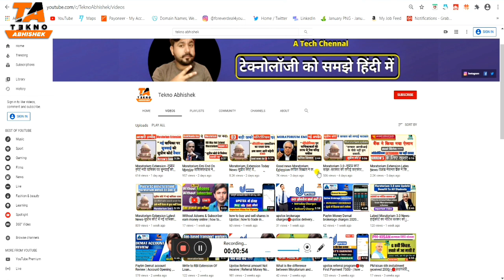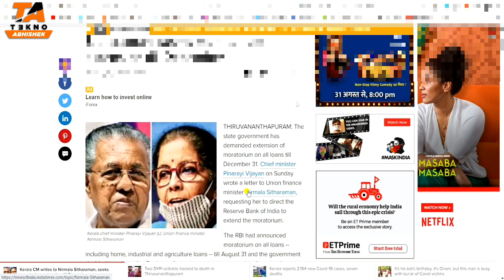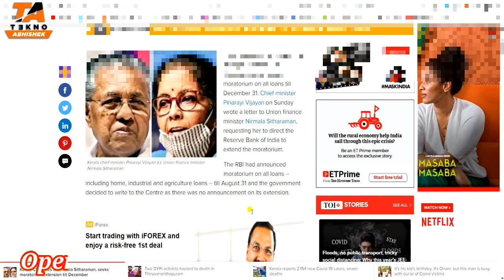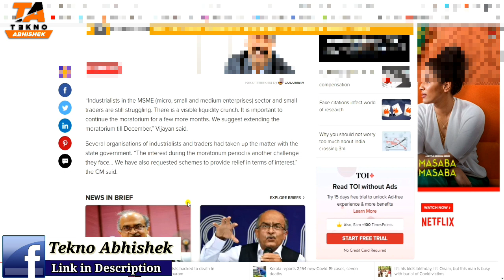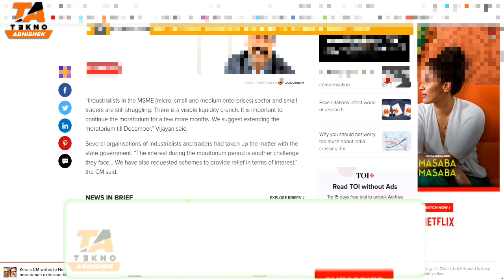Moratorium Extension Request-केरल के मुख्यमंत्री ने पत्र लिखकर कहा- Extend Moratorium till-31 Dec.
Dosto...
Moratorium Extension Reques,- Extend Moratorium till-31 Dec.
दोस्तों
स्वागत है आपका आपके यूट्यूब चेंनल TeknoAbhishek में दोस्तों केरल के मुख्यमंत्री ने पत्र लिखकर मोरेटोरियम एक्सटेंशन के लिए फाइनेंस मिनिस्टर को कहा है इसलिए इस वीडियो को अंत तक देखे और पूरी जानकारी को समझे और वीडियो पसंद आये तो वीडियो को

Upstox Reffral Program खुलवाने के लिए लिंक कर क्लिक करे  👍👍
Code:- BP2609

Alice Blue Demat Account  खुलवाने के लिए लिंक कर क्लिक करे  👍👍

Profit-Mart Demat Account खुलवाने के लिए लिंक कर क्लिक करे  👍👍

My Gear :-
Smart Phone